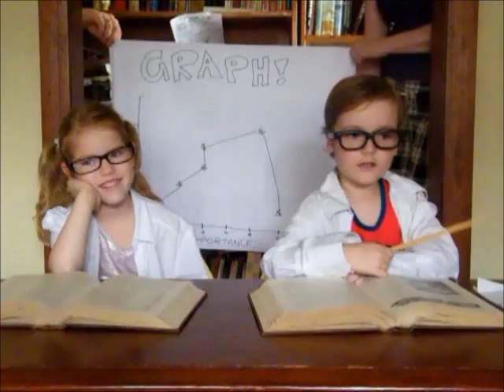GISHWHES 2011 Item #200 Twins Explain How The International Atomic Energy Agency Works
GISHWHES is the Greatest International Scavenger Hunt the World Has Ever Seen!, run by the lovely and awesome Misha Collins. When you sign up you're sorted into a team with folks from around the world, and this was my team's entry for Item No #200 in the 2011 hunt.

A one-minute instructional video explaining how the International Atomic Energy Agency (IAEA) operates. The instruction must be given by two 5 year olds using props and a graph.

From Team #129 ^_^